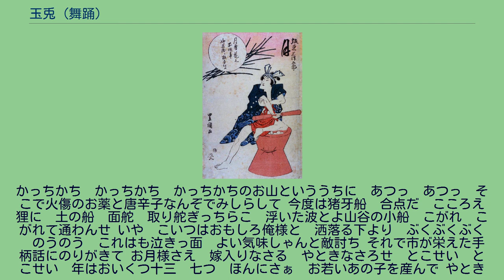玉兎 (舞踊)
『玉兎』（たまうさぎ）とは、歌舞伎及び日本舞踊の演目のひとつ。
月の兎が臼と杵で団子を搗き、またかちかち山の狸退治の様子も踊るというもの。
『月雪花名残文台』のうち「玉兎月景勝」。
三代目坂東三津五郎の兎の精。
左上の月に見立てた丸の中には、「月雪花之所作事　御名残り狂言仕（つかまつり）候」とある。
歌川豊国画。
文政3年（1820年）9月の江戸中村座で『一谷嫩軍記』の二番目大切に、七変化舞踊『月雪花名残文台』（つきゆきはななごりのぶんだい）のひとつとして三代目坂東三津五郎が初演した。
二代目桜田治助作詞、作曲は清澤満吉。
七変化の内容は、 と、月・雪・花の構成で演じたもので、今に伝わる『玉兎』はこのうち月の部の「玉兎月影勝」にあたる。
ちなみに「浪枕月浅妻」と「寒行雪姿見」も、現在それぞれ所作事の『浅妻船』、『まかしょ』として残り演じられている。
舞台はススキなどのある秋の野で空には月、舞台中央に臼が置かれ、まず月の兎の精が杵を持って団子をつく所作を見せる。
そのあと『かちかち山』の話となりひとりで兎、狸、爺と婆の四人を踊り分け、さらに「お月様さへ嫁入りなさる」とひなびた唄で踊り、最後はまた臼と杵を出し、杵を振り上げたかたちで決まって幕となる（振付けによってはこうでは無い幕切れもある）。
三津五郎初演の時には舞台の上から月の作り物が降りてきて、その月の中に三津五郎扮する兎の精が杵を持って現れ、そこから舞台に飛び降りるという登場をした。
そして兎の精の姿は下がりを付けたふんどしだけの裸の上に襦袢ひとつ、頭には鉢巻を巻くがその両端を兎の耳に見立てて角のように立てるというものであった。
現在でもこの通りの姿で演じられることがある。
歌詞にある「月の影勝飛び団子」とは、江戸や大坂で売られていた影勝団子（かげかつだんご）という団子のことで当時の名物のひとつ。
『月雪花名残文台』は三代目三津五郎が大坂へ行く暇乞いとして出されたもので非常に好評を博し、9月9日から10月20日まで演じられた。
11月の顔見世がなければ春までも続くだろうといわれたほどの大入りだったという。
実に楽天が唐歌に　つらねし秋の名にしおう三五夜中新月の　中に餅つく玉兎　餅じゃござらぬ望月の月の影勝　飛び団子 やれもさ　うややれ　やれさてな　臼と杵とは　女夫でござる やれもさやれもさ　夜がな夜一夜　おおやれ　ととんが上から月夜にそこだぞ やれこりゃ　よいこの団子ができたぞ　おおやれやれさて　あれはさて　これはさて　どっこいさてな よいと　よいと　よいと　よいと　よいとなとな　これはさのよい　これはさておき 昔むかし　やつがれが　手柄を夕べの添乳にも　婆食た爺やが　その敵　討つや　ぽんぽらぽんと腹鼓　狸の近所へ　柴刈りに　きゃつめも背たら大束を　えっちり　えっちり　えじ雁股　しゃござんなれ　こここそと　あとから火打ちでかっちかち
かっちかち　かっちかち　かっちかちのお山といううちに　あつっ　あつっ　そこで火傷のお薬と唐辛子なんぞでみしらして 今度は猪牙船　合点だ　こころえ狸に　土の船　面舵　取り舵ぎっちらこ　浮いた波とよ山谷の小船　こがれ　こがれて通わんせ いや　こいつはおもしろ俺様と　洒落る下より　ぶくぶくぶく　のうのう　これはも泣きっ面　よい気味しゃんと敵討ち それで市が栄えた手柄話にのりがきて お月様さえ　嫁入りなさる　やときなさろせ　とこせい　とこせい　年はおいくつ十三　七つ　ほんにさぁ　お若いあの子を産んで やときなさろせ　とこせとこせ　誰に抱かせましょうぞ　お万に抱かしょ　見てもうまそな品物め　しどもなや 風に千種の花兎　風情ありける月見かな